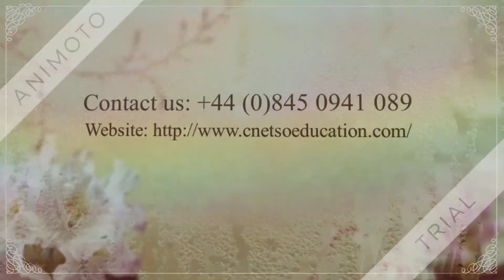ICT service provider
Keep your IT up and running! Our services are client focused and positive.  ICT service provider has a mountain of knowledge in delivering infrastructure and technologies services. Using Google Classroom is also more environmentally friendly for schools. We also give you maintenance and improvement services which include bad hard drives speed up your sustained ICT systems and clean viruses.